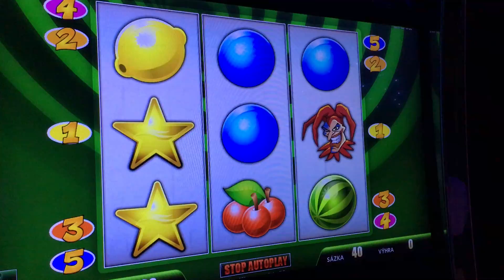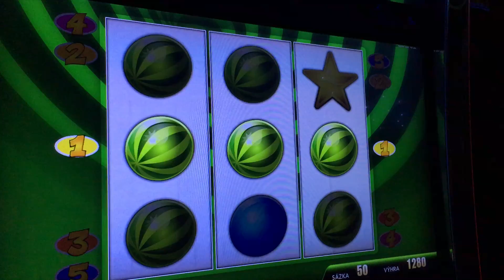Live play on Win respin (Synot) slot machine - NICE WIN!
Bet: 30-60 CZK (1,4-2,5 USD)
Buy-in: 1000 CZK (42 USD)
Payout: 3500 CZK (147 USD)